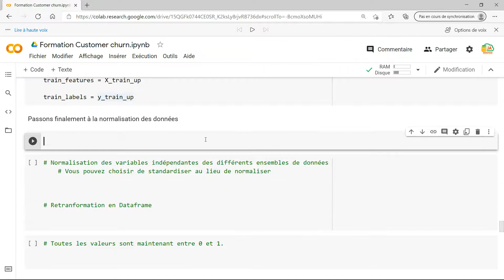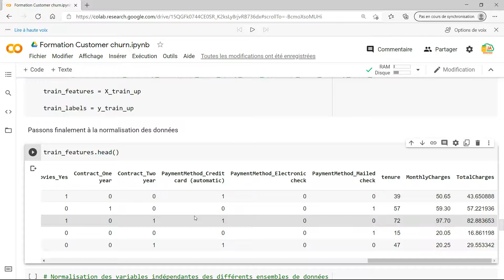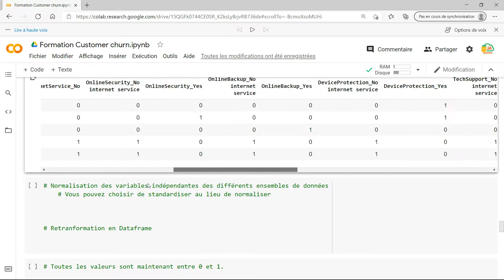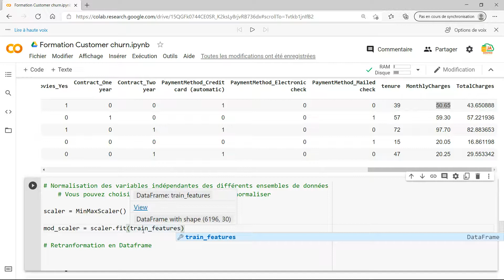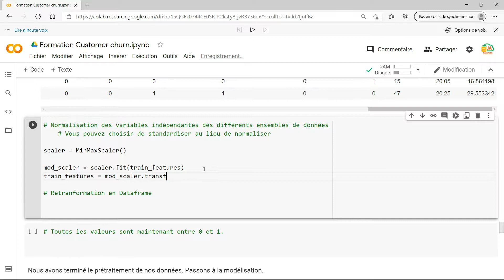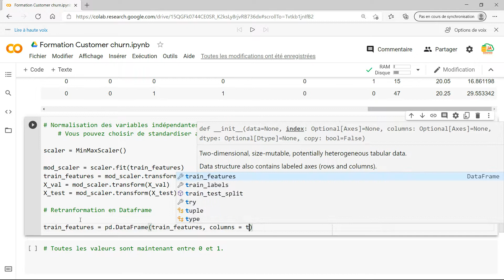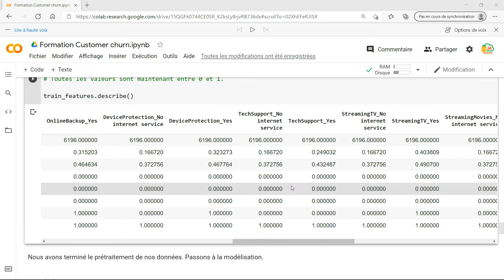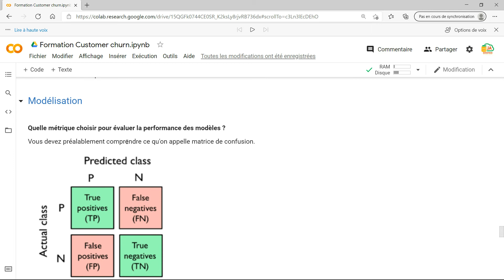Mise à l'échelle des données: Normalisation, Standardisation | Customer Churn avec Python (video 11)